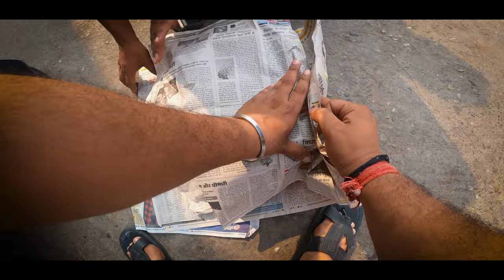Mujhe Mila Surprise😍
Mujhe Mila Surprise😍 Yash Verma Vlogs

Something  About me:
I am an Engineer, musician ,digital marketer, traveller and a new new vlogger 😂.

My Gears:

Gopro Hero8 Black
Gopro Hero8 Battery
Gopro Mic Adapter
Rode VideoMicro
Mobile for Vlogging
Voiceover Mic
Gopro Dual Battery Charger
Gopro Selfie Stick
Gopro Vlogging Alluminium Case
Gopro Tempered Glass
Gopro Silicone Cover
Light Setup
Motorvlogging Mic
Helmet Mount
Sandisk ExtremePro 128GB
FotoPro Gorilla Pod
Tripod Stand
60 in 1 Acc Kit